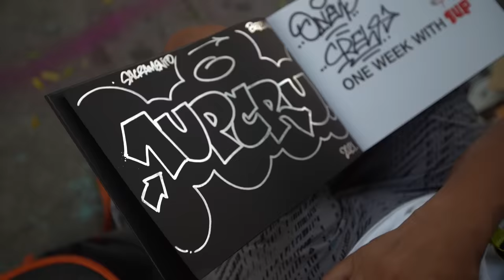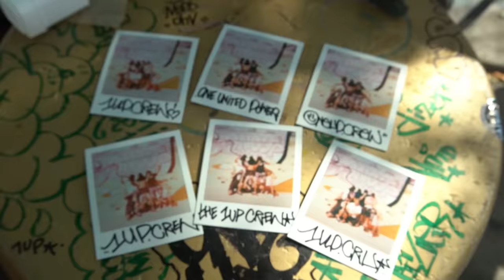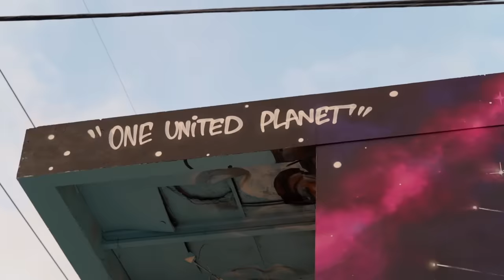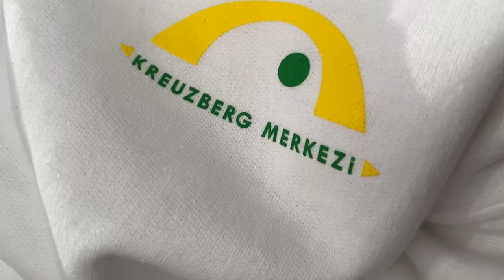1UP - ONE UNITED PLANET - MIAMI 2021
Recap from our wall in Wynwood Miami in dec. 2021. With a team of 7 we managed to finish this 60m x 10m wall in 6 long days and nights.
Special thanks to our friends who participated with their pieces in our project!

One Crew. One Love. One Up.

1UP - One United Power - 2020.